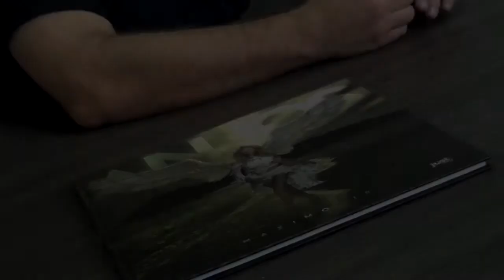Novo "Anjos" na Europa?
Entrevista com o fotógrafo de moda e beleza Máximo Jr, para a Panamericana Escola de Arte e Design. Conteúdo produzido pela Future Press.